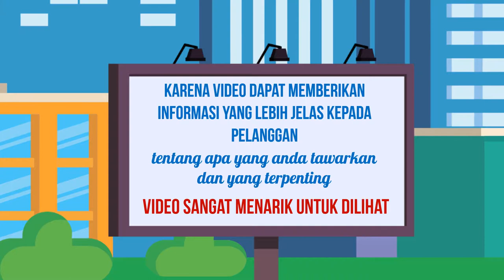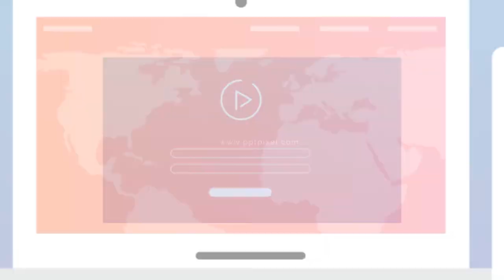Agen Video Promosi, Jasa Pembuatan Video Animasi, Desain Grafis, Video Grafis, Motiongraphic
KUMPULAN CONTOH VIDEO KAMI
2. CONTOH VIDEO FASHION SHOW
5. CONTOH VIDEO PERSONAL BRANDING
7. CONTOH VIDEO COMPANY PROFILE
8. CONTOH VIDEO PROMOSI MASAKAN
9. CONTOH VIDEO IKLAN KENDARAAN
10. CONTOH VIDEO UCAPAN, UNDANGAN

Pembuatan Video   Agen Pembuatan Video Promosi Jasa Pembuatan Video